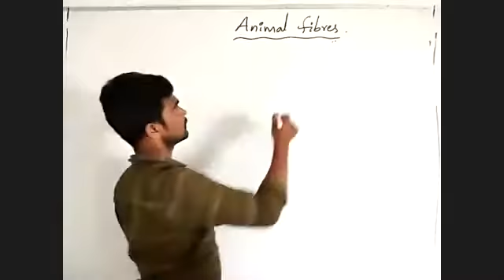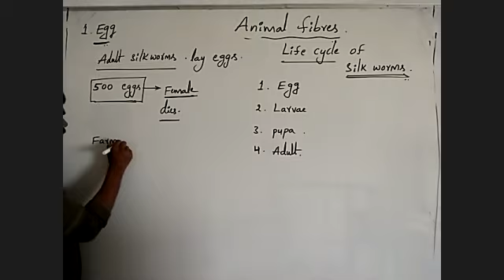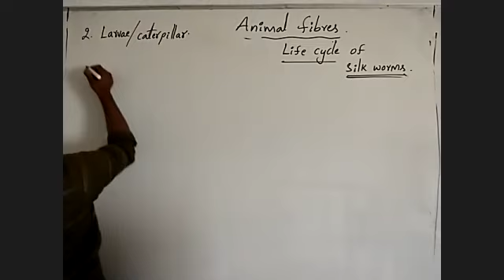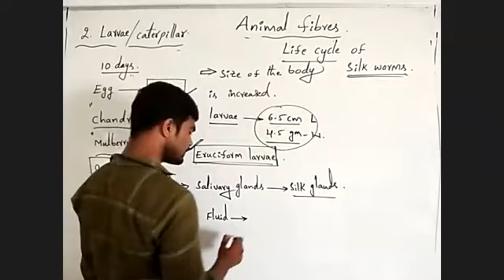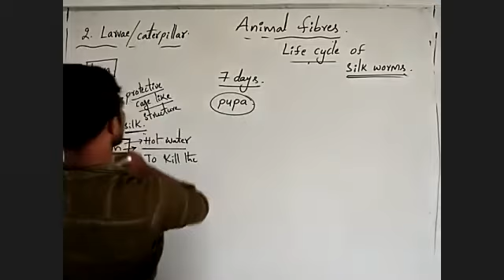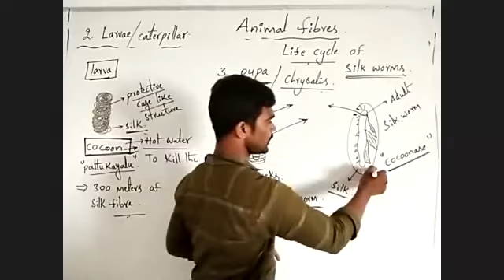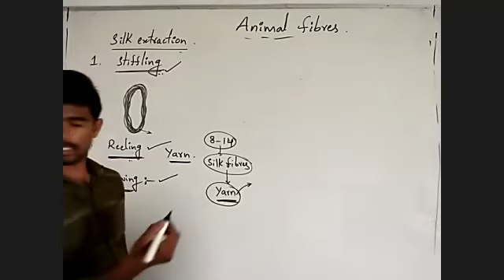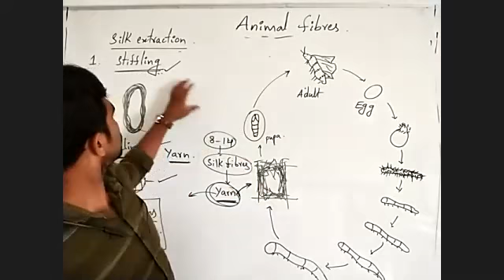7th Biology Animals Fibres-1 01-06-2020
7th Biology Animals Fibres-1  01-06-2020